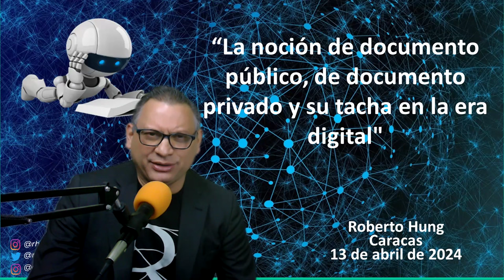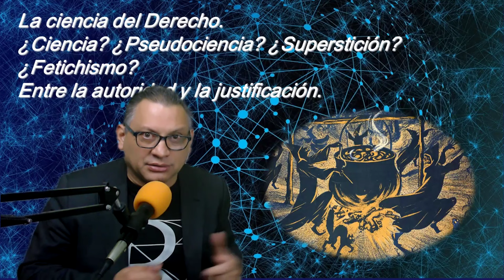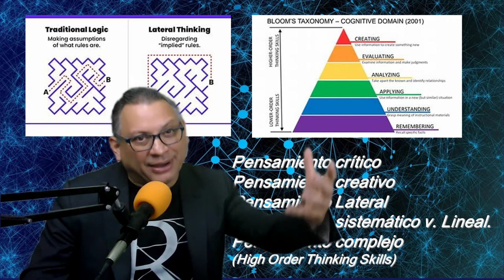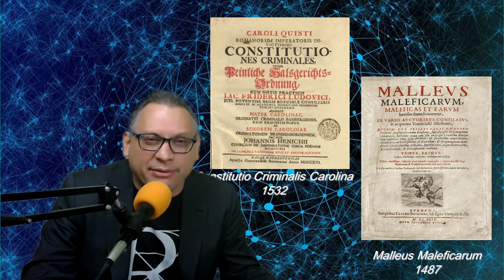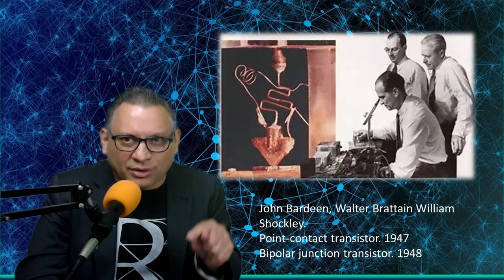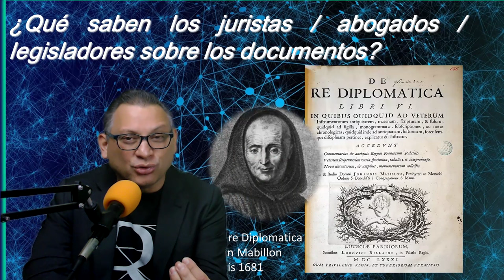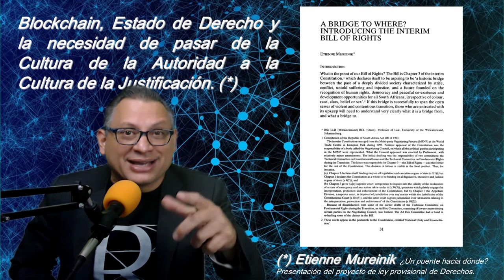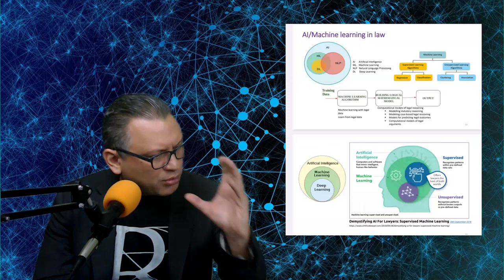Documentos públicos y Documentos privados en la era de la Transformación Digital. Roberto Hung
En el marco del posgrado de derecho procesal de la Universidad José Antonio Paez, fui invitado por el apreciado profesor y amigo Edgar Nuñez Alcántara a disertar sobre los documentos públicos y privados en la era de la transformación digital.

Como expresamente comentara al aceptar la invitación, prometo, en un 99,99%, que luego de oír la disertación no vas a comprender de la misma manera los documentos, y muchos otros fenomenos, en sus distintas dimensiones.

¿Aceptas el reto de intentar pensar la idea de los documentos de la misma manera luego de ver la disertación?